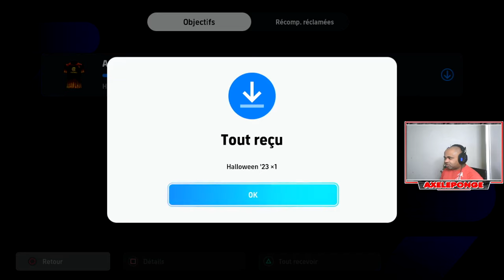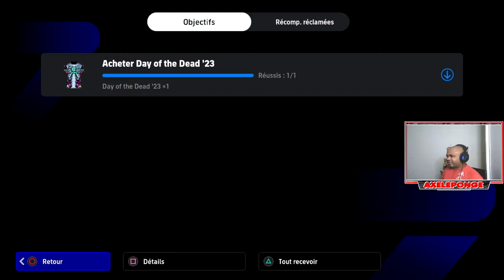Mes Astuces Pour Acheter Les Maillots D'Halloween Sur Efootball 2023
Dans cette vidéo, plongez dans l’univers mystérieux d’Halloween avec les plus beaux maillots disponibles dans eFootball 23. Du sombre au surnaturel, découvrez des designs uniques qui vous feront vibrer pendant cette période festive. Que vous soyez un fan de football ou simplement passionné par la mode virtuelle, ces maillots spéciaux ne manqueront pas de vous impressionner. Rejoignez-nous pour une exploration ensorcelante ! 🌕⚽✨